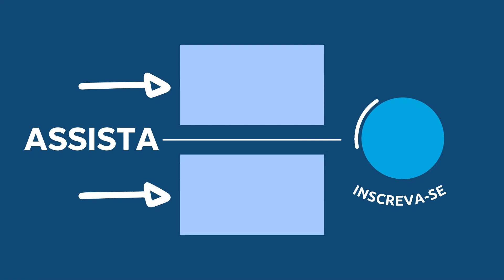DEVOCIONAL VIDA ABUNDANTE com Pastor Luiz Lopes | 05 de Outubro de 2023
Fundo musical
Canal: Euclides Nunes